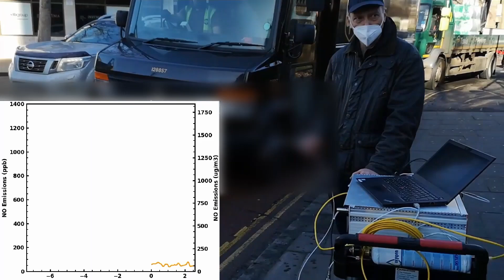Instantaneous Roadside Air Quality NOx Measurement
Cambustion's latest portable fast response NO analyser (CLD50) is capable of sensitive ambient emissions measurement while retaining a 50 millisecond response time. This data was taken at Gonville Place, Cambridge.